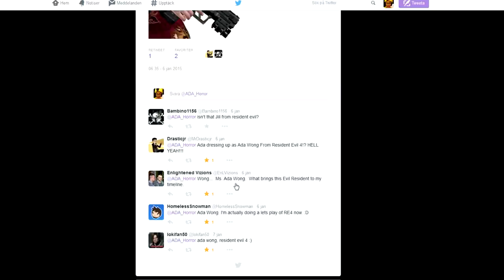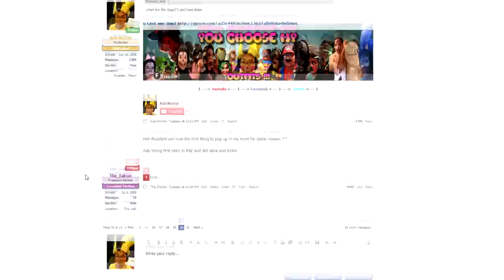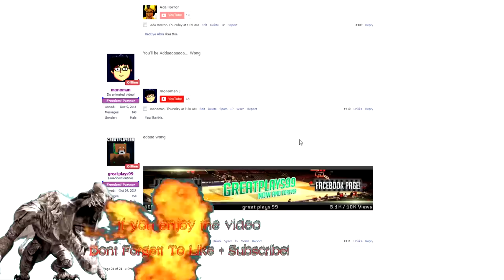ADA WONG FASHION ALL THE WAY? The Evil Within UNIQUE Gameplay #5 - ADA - [Walkthrough]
WARNING - THIS VIDEO MAY CONTAINS SCREAMS BE AWARE OF VOLUME!!

HELLO GUYS hope you like this fashion game play hahahaha was fun
to be ADA WONG that dress though lol

i look like a tranny lol

HAVE A WONDERFULL DAY //ADA!

Cosplaying As: ADA WONG

Winner of WHATS THAT OUTFIT NR 24

Rus Gabriel
ScaredyBlue
Michaela Nagusch
Zigmas Bažko
Robin Ola Lindgart
Christoffer Andersson

Drasticjr ‏@MrDrasticjr
Enlightened Vizions ‏
HomelessSnowman ‏
lokifan50 ‏@lokifan50 7 jan

The_Falcon
"Did not find a link to your channel"

2: Have a good mic

Or